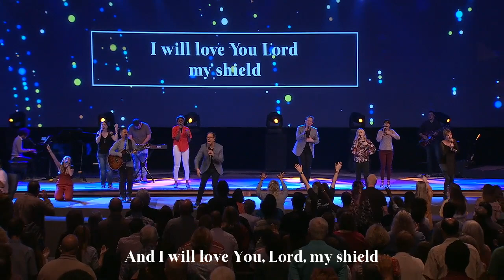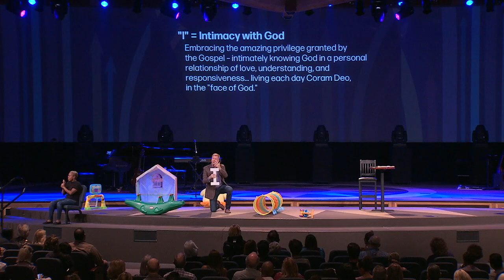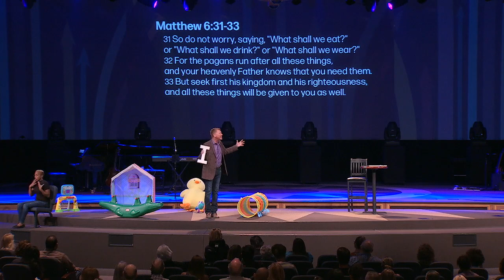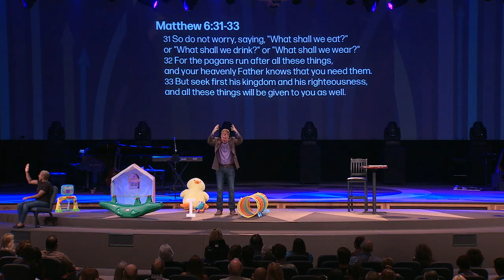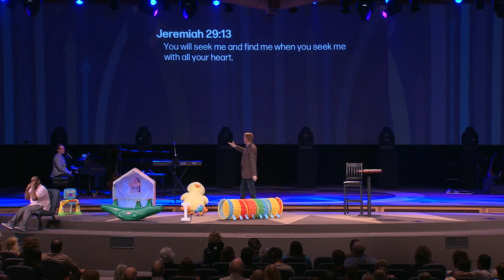Worship Service - September 28-29 - Pastor Matt Heard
"Here For You" 0:05
"Raise A Hallelujah" 23:53
"God I Look To You" 29:16
"Turn Your Eyes Upon Jesus" 34:48
Sermon 38:04
"Isn't He" 1:16:08